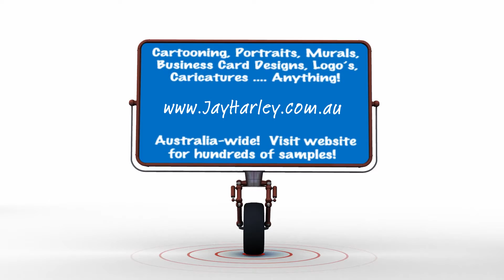Cartoon Portraits & Caricatures Sydney | Mother & Son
Mother & Son - Cartoon Portraits & Caricatures is run by Jay Harley, a respected and professional cartoonist & portrait artist, available in NSW, Australia & worldwide